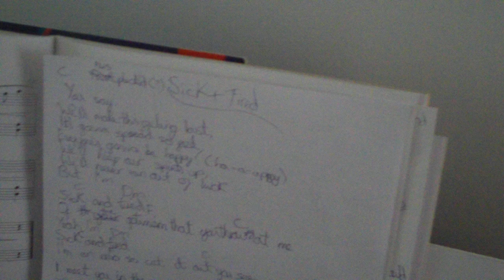Sick And Tired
Hazel's latest song, just piano and her voice, no messing.